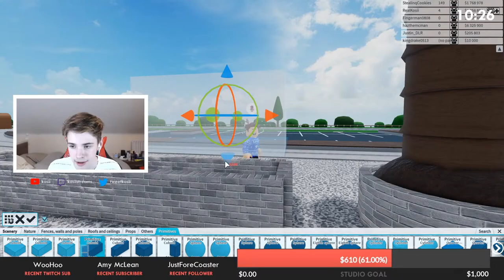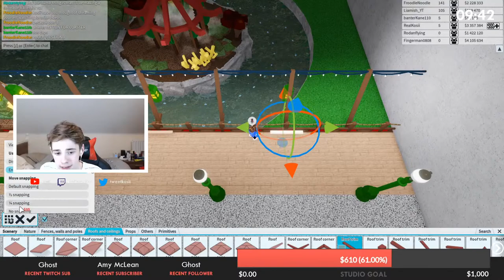🔴 Building RCX 2021 In Theme Park Tycoon 2 With YOU! | Kosii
𝗦𝘂𝗽𝗽𝗼𝗿𝘁 𝗠𝗲

My Set-Up

𝗦𝗵𝗼𝘄𝗰𝗮𝘀𝗲 𝗬𝗼𝘂𝗿 𝗣𝗿𝗼𝗷𝗲𝗰𝘁
If you have a TPT2 Park, Build in Welcome To Bloxburg or another game you can submit your creation